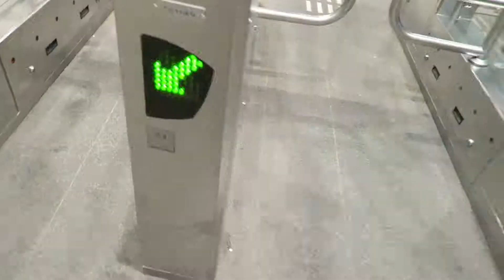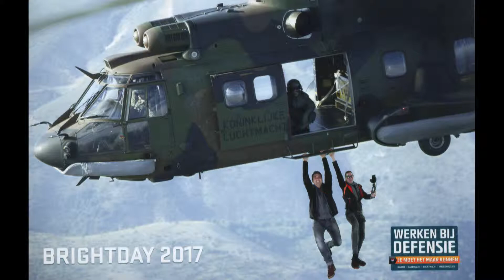tech, gadgets & CASEY NEISTAT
Ik ging naar de Bright Day in Utrecht, probeerde VR gaming, zag drones vliegen, maar bovenal, hoorde mijn grote held spreken!

➡️ Voeg me toe op Instagram (mrjordilicious)